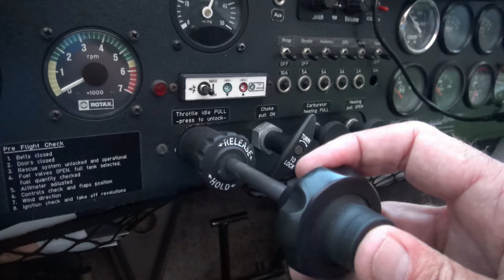Sail 2015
De intocht van Sail 2015 gezien vanuit de lucht.